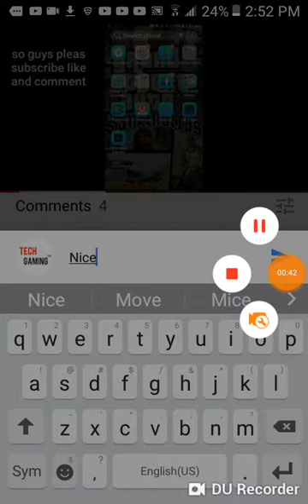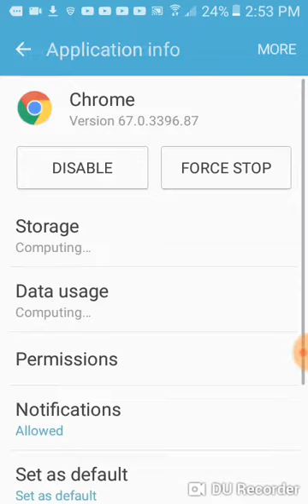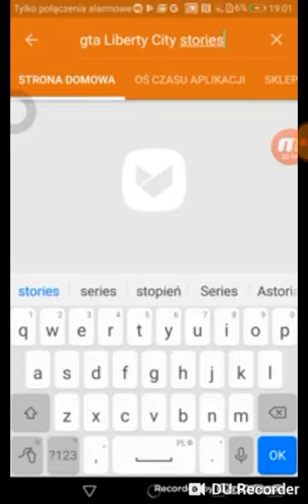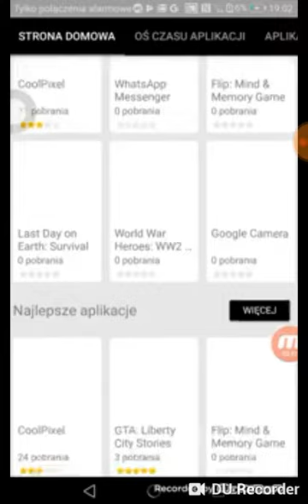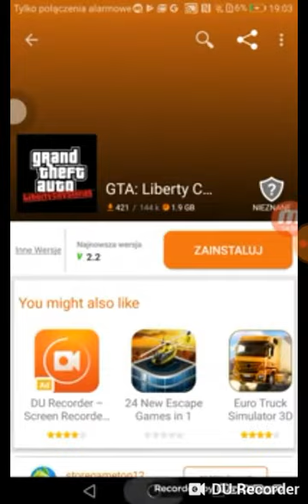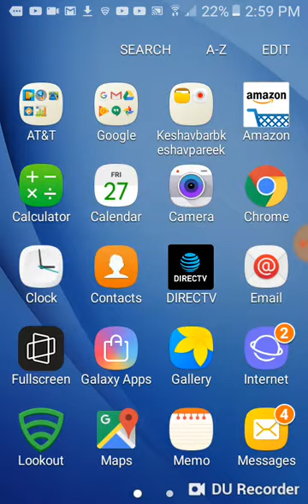|How To Download GTA Liberty City Stories In On Android High Graphics Game For Android|